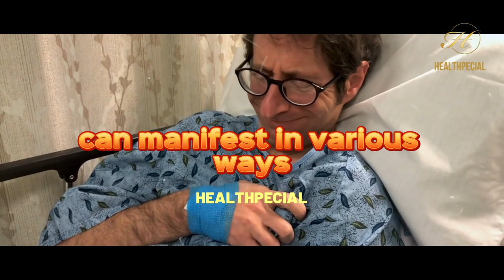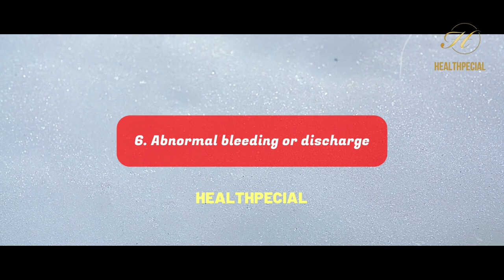How to Know if You Have Cancer ?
In this informative and empowering video, learn how to recognize the potential signs of cancer and take charge of your health. From unexplained weight loss and persistent fatigue to changes in your skin, bowel habits, and more, we'll cover the key symptoms you should never ignore. Discover the importance of understanding risk factors, seeking medical evaluation, and staying proactive with regular check-ups and screenings. Don't let uncertainty overwhelm you—arm yourself with knowledge and take the first steps towards early detection and improved outcomes. Watch now and empower yourself with vital information on how to know if you have cancer.